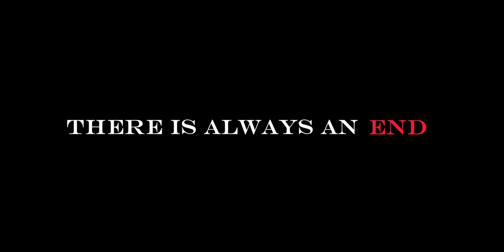Matrix - Shortgun Teaser | A Kodikulam Pechi's Squad Original Series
Kodikulam Pechi's Squad Present's - 'Matrix' - A Shortgun Teaser | What if This world Turns against you

Maharaja

Guna Sekaran
Ponnuthurai
Arulkumar
Kaalisasi kumar
Rathina Rahul
Kavil Kumar
Kannan
Mariselavm
Guna

And team

Hi Makkale... This is our First Teaser of our first Project keep support guys...❤️✨